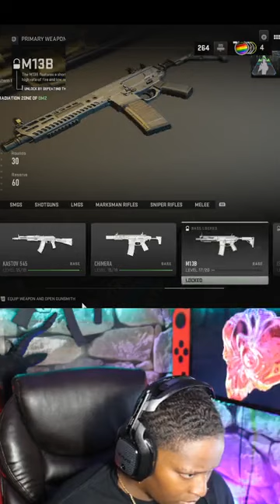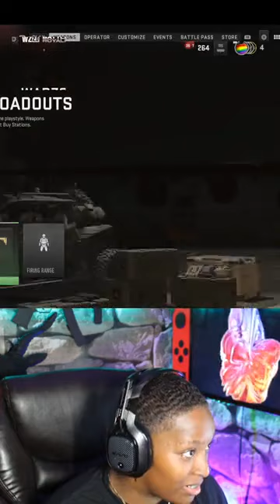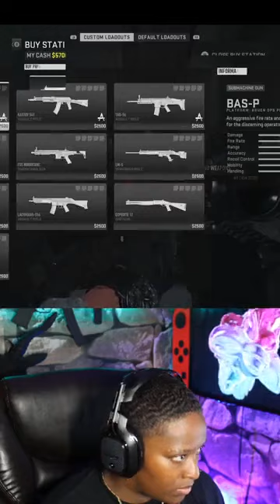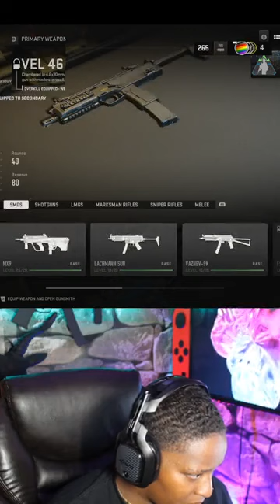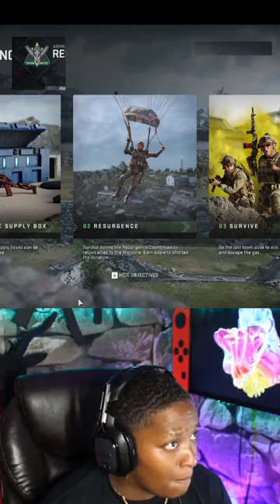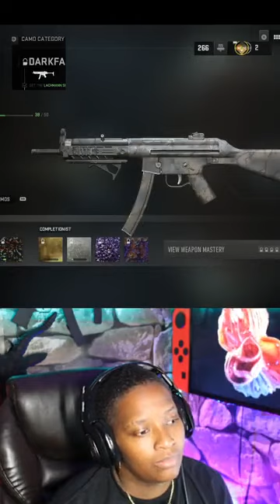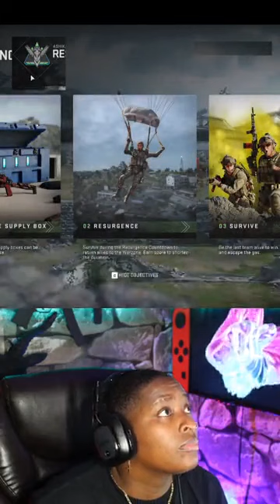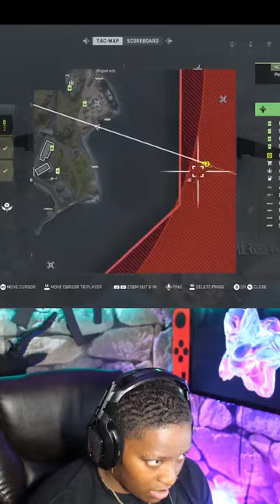glaring at the white pillar of light in front of him approaching him,